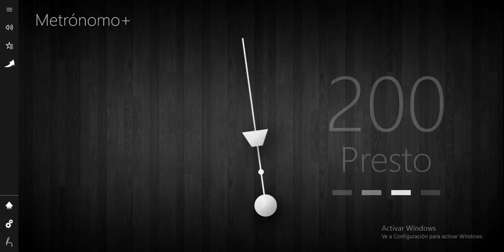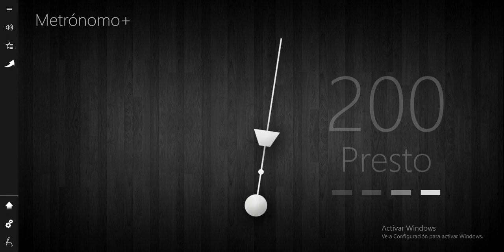Metronomo 200 BPM